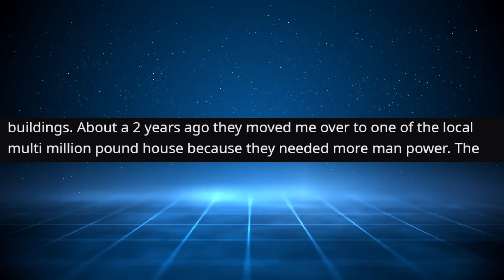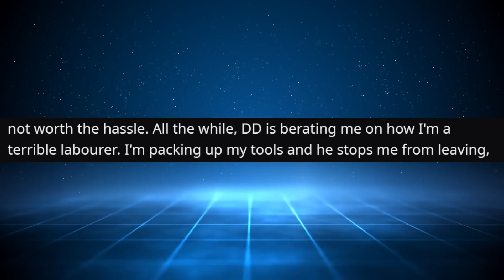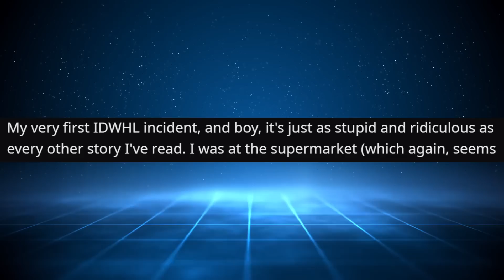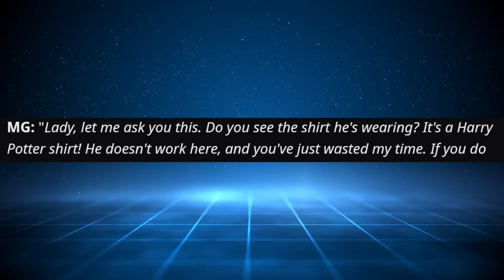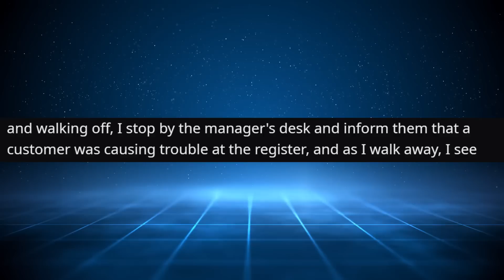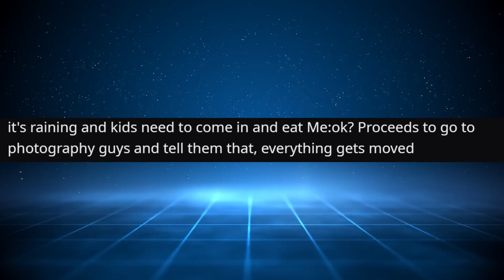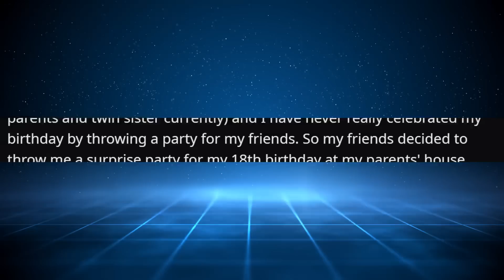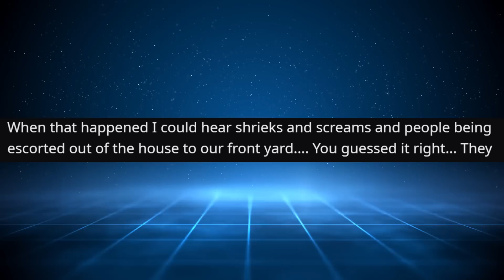r/IDontWorkHereLady | Avada Kedavra Karen!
r/IDontWorkHereLady #33 Top Posts | VoiceyHere Funny Reddit Cringe Stories

Story Time with VoiceyHere - Avada Kedavra Karen!

Main Music -

OUTRO -